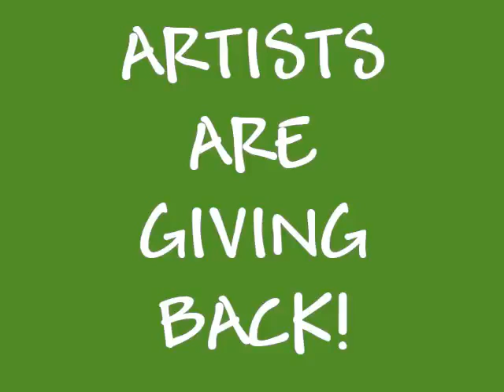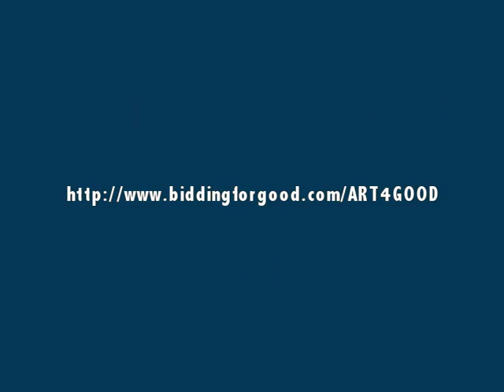ARTISTS ARE GIVING BACK!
Our mission is simple: "Inspiring Change With Every Brush Stroke!"  Giving Back=Getting MORE!

Featured Artists:  Arzell Papazell Nelson, Bhavna Bhen, Brandon Scott, Debi Gorga, Derek Rutt, Kathleen Berry Bergeron, Niels Breun, Neil Jones, Samuel Johnson, Siddartha Beth Pierce, and Theresa Gaylord, and Wendie Busig-Kohn

Original Music:  Jimmy Greenspoon   Executive Producer:  Wendie Busig-Kohn
Video created and produced by Wendie Busig-Kohn on behalf of the ART4GOOD Foundation.

If you have a mission to help others, ART4GOOD will help YOU!